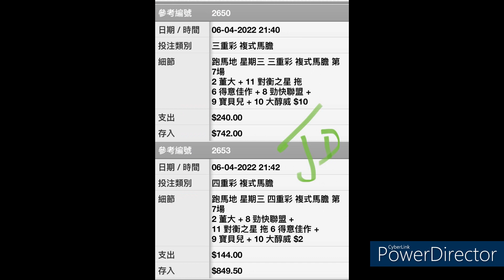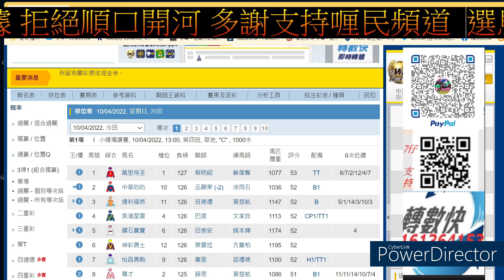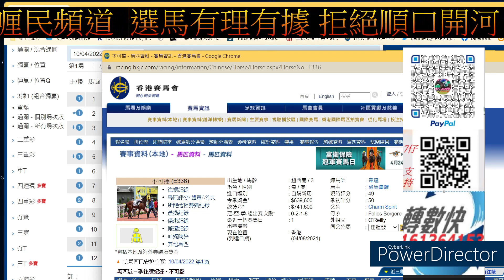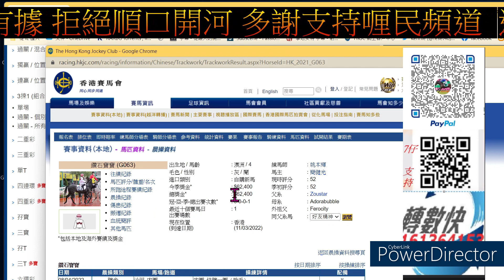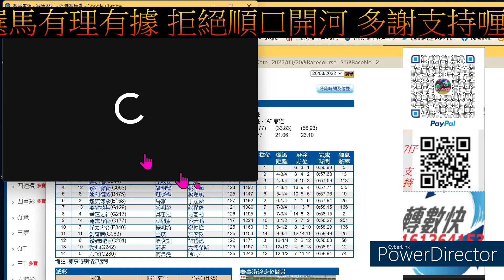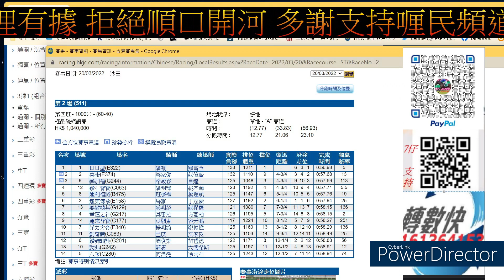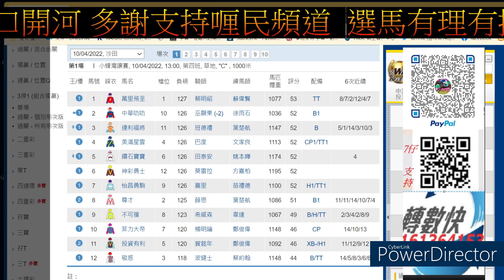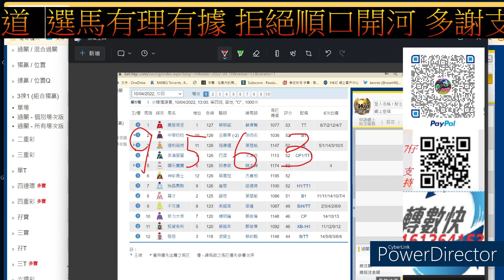【賽馬貼士】2022-4-10 第1塲 會員尊享 [ 全塲分析 ] 賽馬 喱民 kennie喱民#(市井喱民)